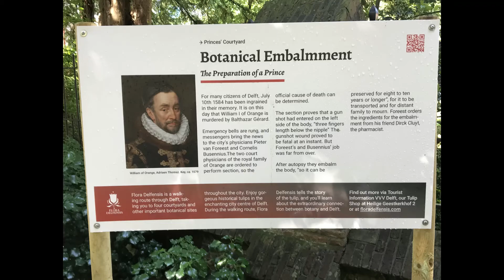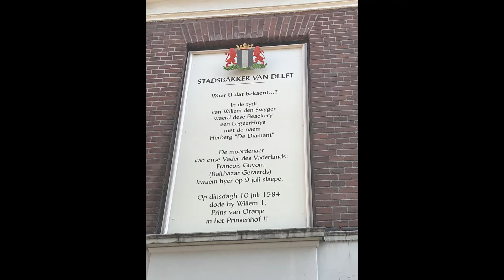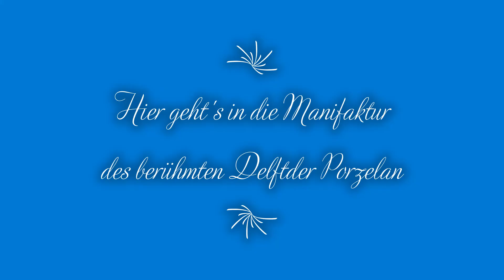Spaziergang durch Delft Holland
Ein schöner Tagesausflug in die Porzellanmanufaktur Delft in Holland -
schöne kleine Stadt mit vielen Grachten und schönen Häusern nah am Wasser gebaut - nur schade das die Zeit des Aufenthaltes so kurz war -mussten mit den Bus wieder heim - aber eine sehenswerte kleine Stadt mit viel Angebot an Kunst und Ausstellungen-